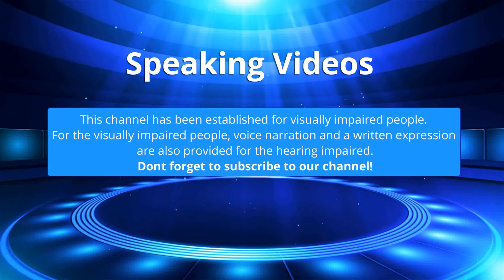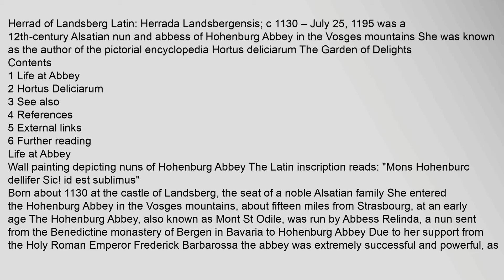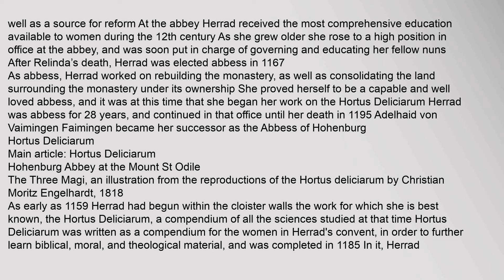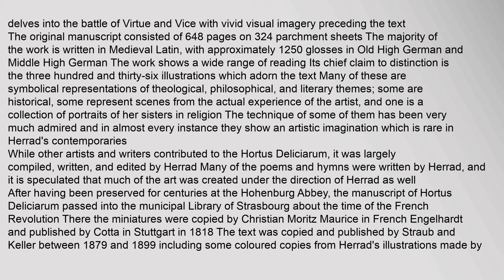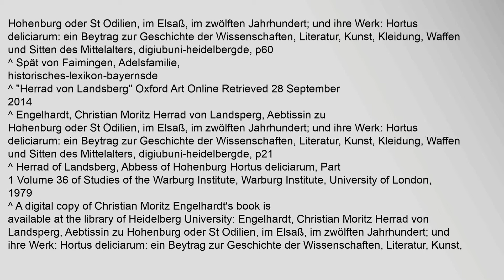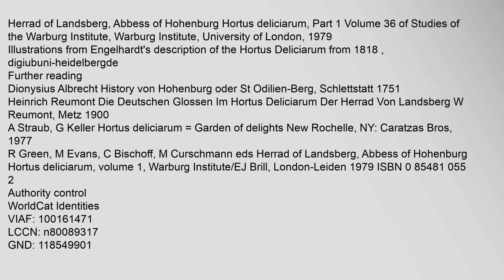Herrad of Landsberg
Herrad of Landsberg Latin: Herrada Landsbergensis; c 1130 – July 25, 1195 was a 12th-century Alsatian nun and abbess of Hohenburg Abbey in the Vosges mountains She was known as the author of the pictorial encyclopedia Hortus deliciarum The Garden of Delights
Contents
1 Life at Abbey
2 Hortus Deliciarum
3 See also
4 References
5 External links
6 Further reading
Life at Abbey
Wall painting depicting nuns of Hohenburg Abbey The Latin inscription reads: "Mons Hohenburc dellifer Sic! id est sublimus"1
Born about 1130 at the castle of Landsberg, the seat of a noble Alsatian family She entered the Hohenburg Abbey in the Vosges mountains, about fifteen miles from Strasbourg, at an early age The Hohenburg Abbey, also known as Mont St Odile, was run by Abbess Relinda, a nun sent from the Benedictine monastery of Bergen in Bavaria to Hohenburg Abbey Due to her support from the Holy Roman Emperor Frederick Barbarossa the abbey was extremely successful and powerful, as well as a source for reform At the abbey Herrad received the most comprehensive education available to women duriherrad of landsberg, herrad of landsberg hortus deliciarum Herrad of Landsberg